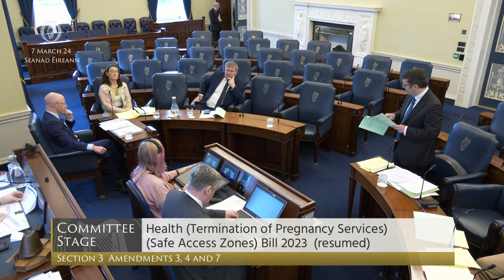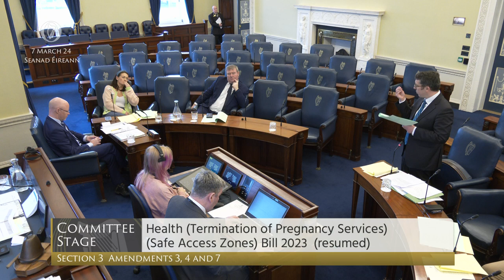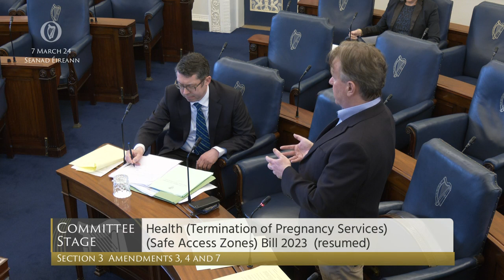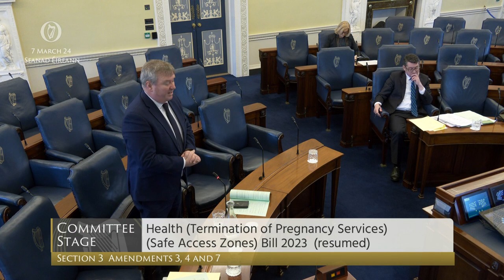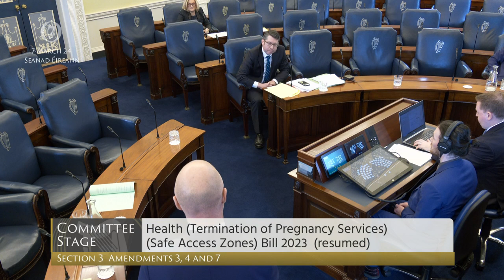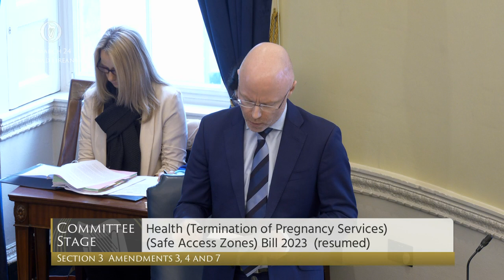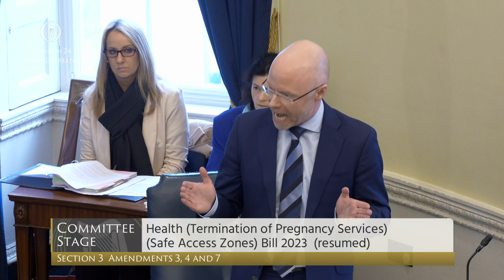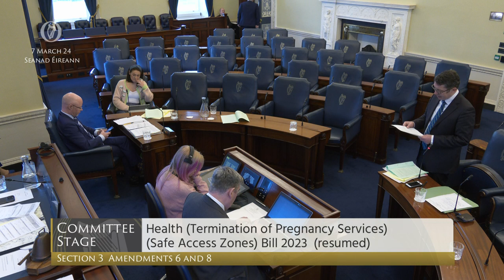Health (Termination of Pregnancy) Bill 2023 from 7th Mar